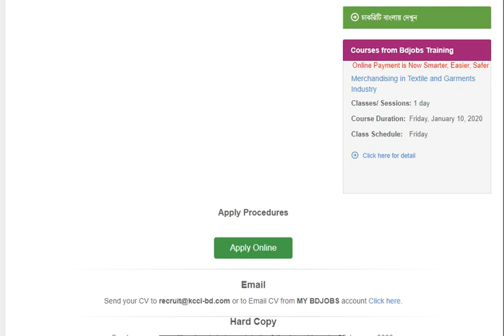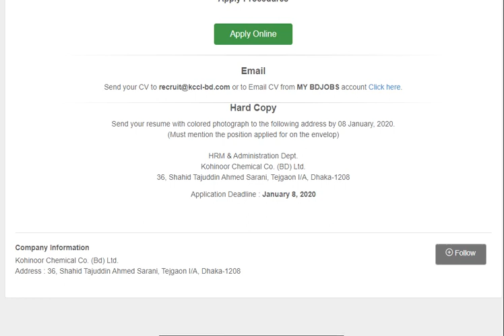Kohinoor Chemical Co. (Bd) Ltd.